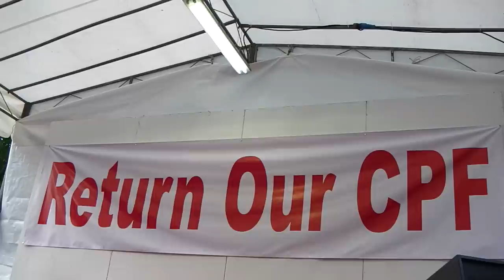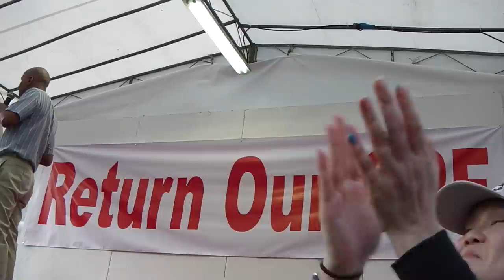minimum sum: Mr Vincent Wijeysingha